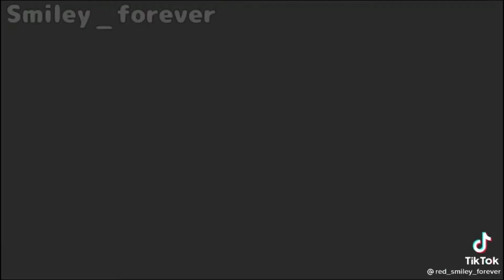red_smiley_forever[FNF]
look at this cringe!

stay strong my heroic angels!❤❤❤❤❤❤❤❤❤💜💜💜💜💜💜💜